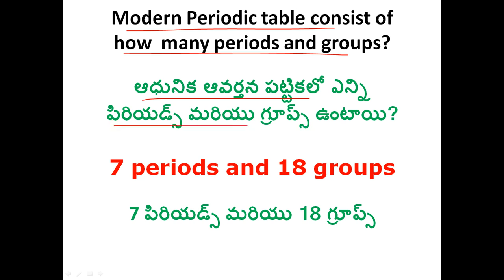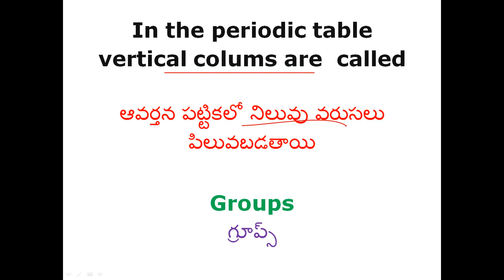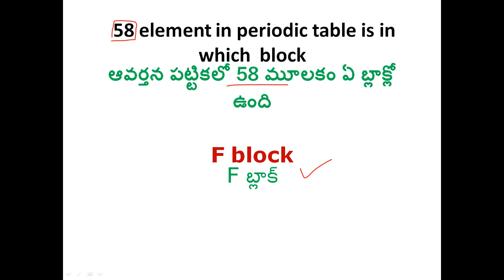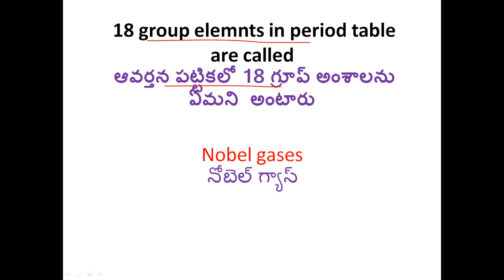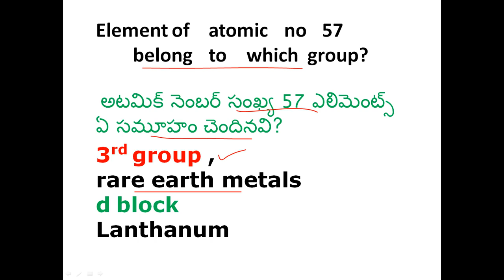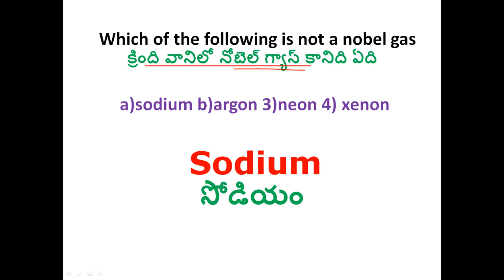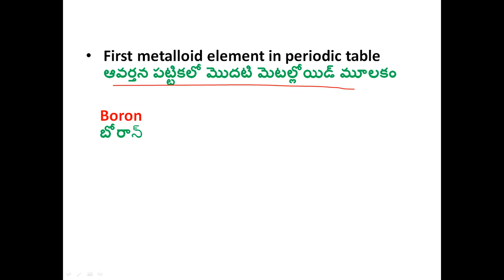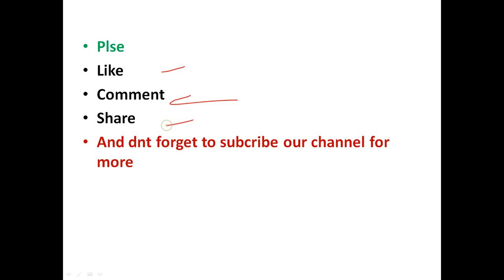Periodic Table Imp Bits For Rrb Group D | rrb gropu d ,Ntpc exam preparation videos in telugu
Periodic Table Imp Bits For Rrb Group D | rrb Group d ,Ntpc exam preparation videos in telugu

50 STATIC GK TOPICS LIST WITH PDFS AND TRICKS